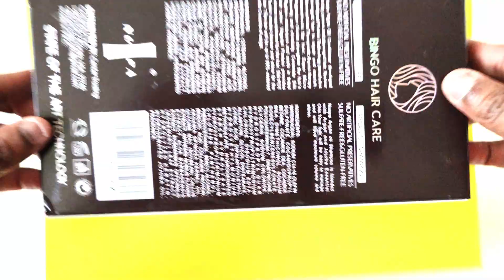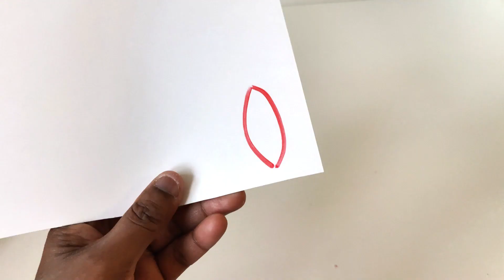Ganpati Makhar Using Glitter sheet and cardboard |GANESH DECORATION Simple Decoration गणपती डेकोरेशन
Ganpati Makhar Using Glitter sheet and cardboard | GANESH DECORATION | Simple Decoration | Homemade Makhar | cardboard  Makhar | Easy and simple Makhar Idea | गणपती डेकोरेशन | Simple & Quick Ganpati decoration ideas | decoration ideas at home | Eco friendly ganpati Makhar decoration/pooja decoration for fastival | DIY - Ganesh Chaturthi Decoration Ideas at Home | Easy Ganapati Decoration ideas